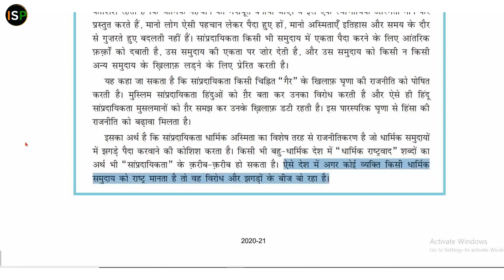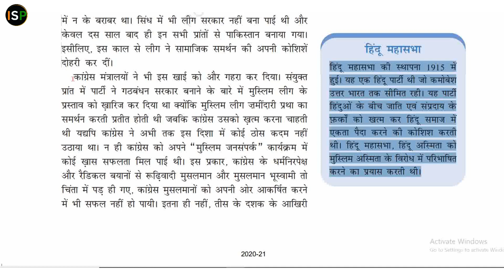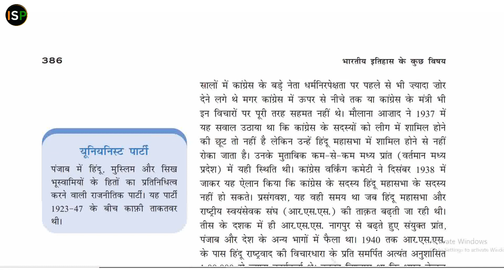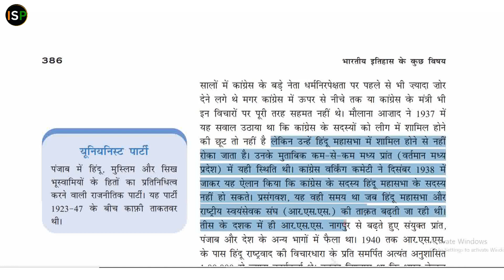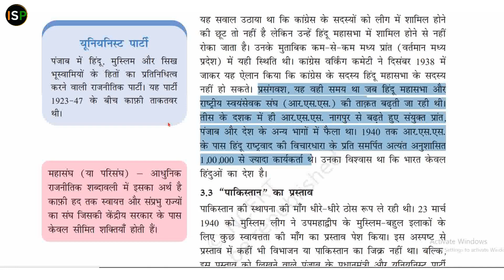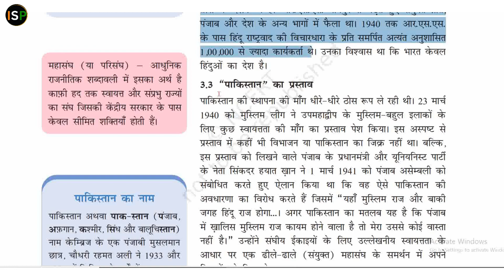विभाजन को समझना || भाग- 4 || पाठ- 14 NCERT Class- 12th ||📘 भारतीय इतिहास भाग- 3 📕📕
Understanding Partition || Part- 4 || Lesson- 14 NCERT Class- 12th ||📘 Indian History Part- 3 📕📕

📘📕 विभाजन को समझना || अध्याय- 14 || ( कक्षा - 12 )
* जिसमे हम पढेंगे :-
विभाजन को समझना, Understanding Partition, NCERT CLASS- 12TH

Class- 12. व्यवसाय अध्ययन भाग- 1 & 2 ( पुस्तक ). { प्रबंध के सिध्दांत और कार्य }, { व्यवसाय, वित्त एवं विपणान }

By_Harshwardhan